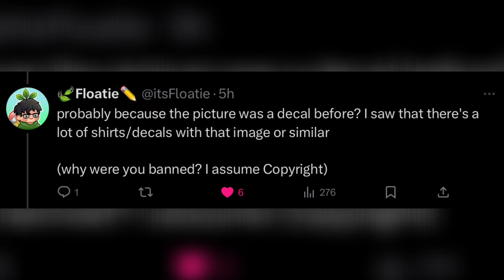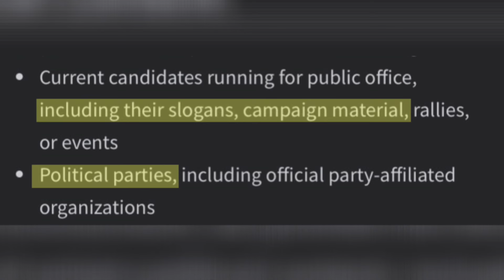BLOXBURG PROTEST UGC BANNED?!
not roblox banning it..

OPEN FOR SOCIALS & MORE

⤷ hey evanators! in todays video I go over the bloxburg UGC ban and why it may have been removed.. thankyou for watching!

see ya in the next video guys

BYE!

(enjoy the basement!)